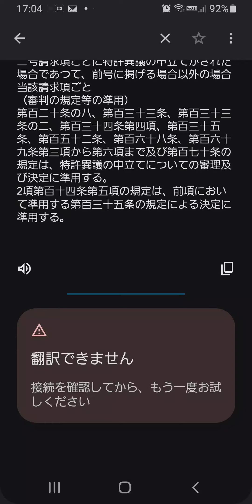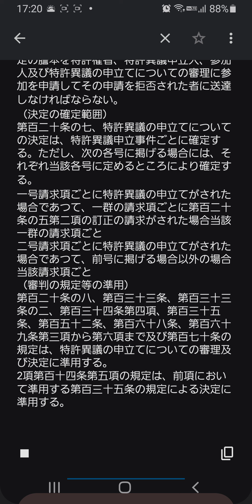特許法113条～120条の8 特許意義の申立て